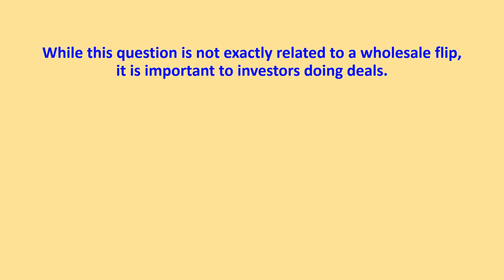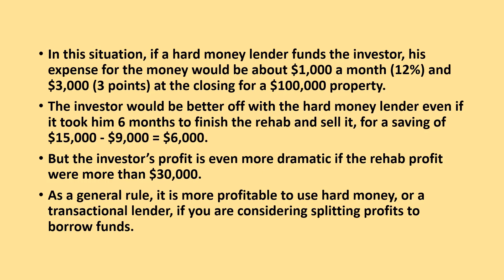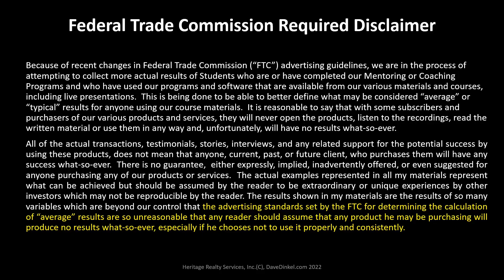Real Estate Investing - Partner versus Hard Money Lender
As a general principle in life and real estate investing, do the math ahead of time.  This is especially true if you are weighing out hard money costs versus taking on a partner.

If you'd like more information about my mentor program, please go

Results mentioned in this presentation and any video, article, and/or material related to Dave Dinkel and his associated businesses are not typical nor are a guarantee of any earning potential. No advice is to be construed as legal, accounting, or professional advice EVER. Please consult related licensed and qualified professionals before taking any action. No person(s) mentioned in the articles and /or shown on videos received compensation in any form for their opinions.